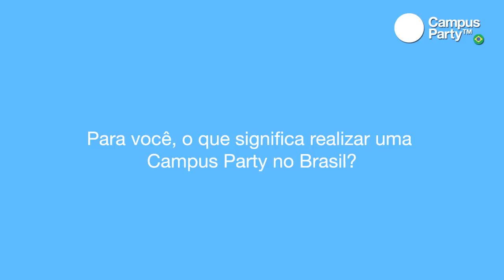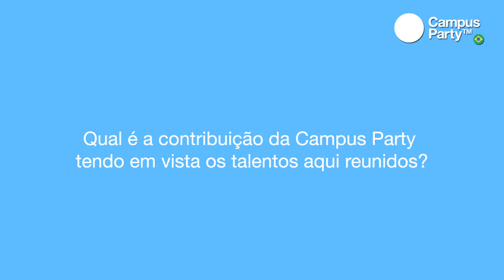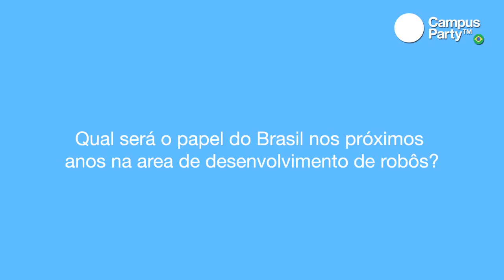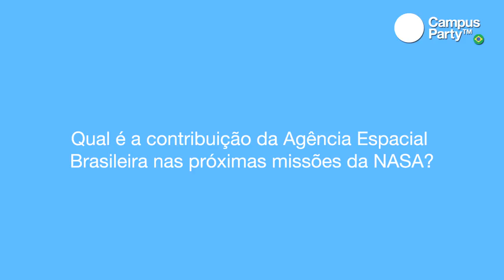CPBR4 - Entrevista Marcos Pontes